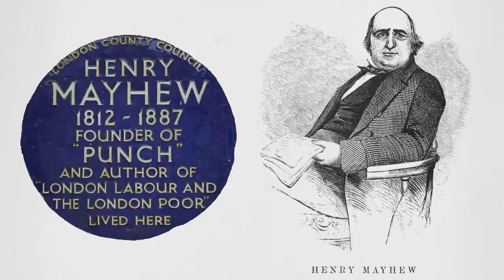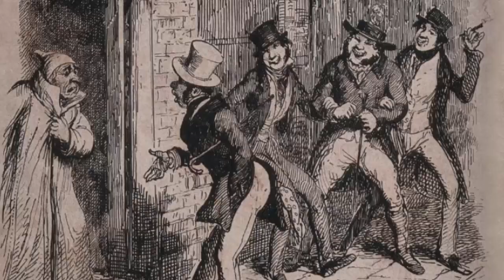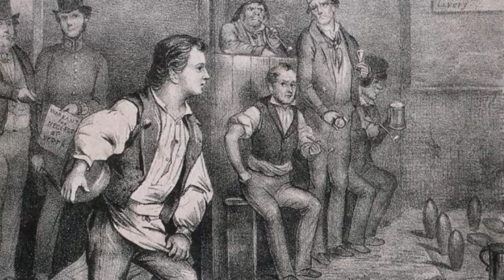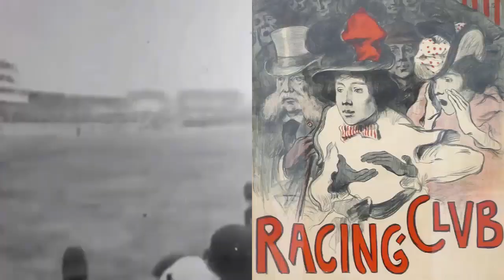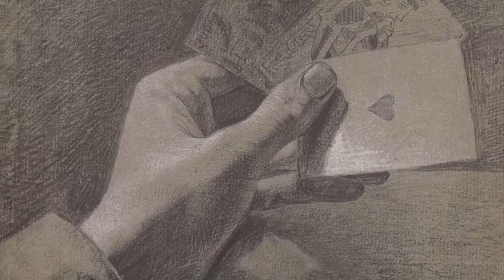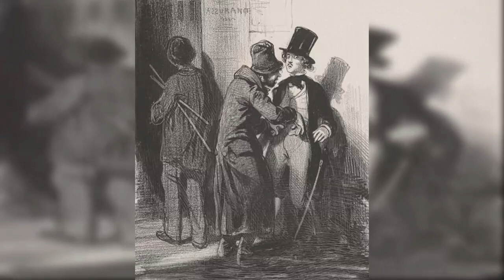Victorian Crooks and Con Artists (Street Life in 19th Century London)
Artful dodgers of Victorian London would soon trick you from your money with some very clever scams. Con artists have always tried to dupe the unsuspecting from their cash and this was no less the case in Victorian times. These gangs of swindlers were astute actors with slick tricks, but no stranger to Police Courts! Discover what might happen if you would have had the misfortune to meet a Magsman or Sharper in the 19th Century.